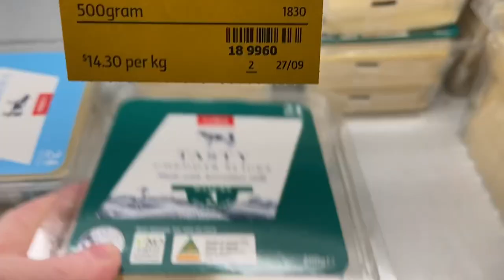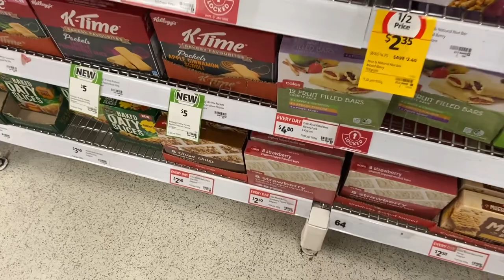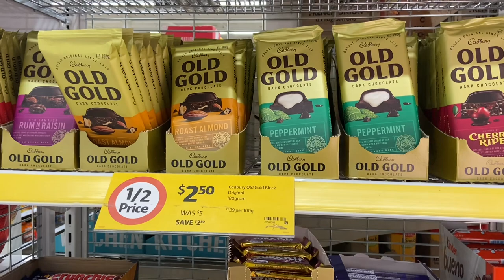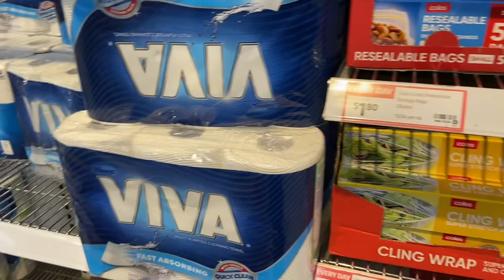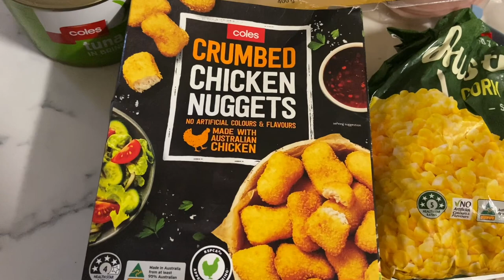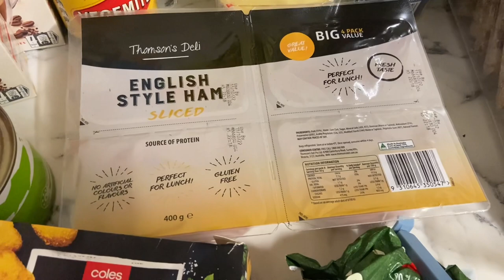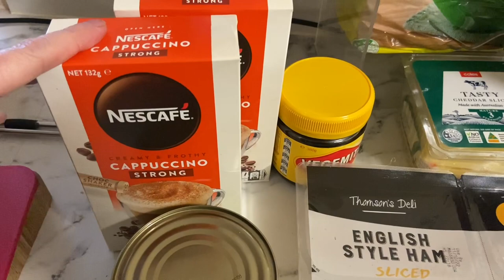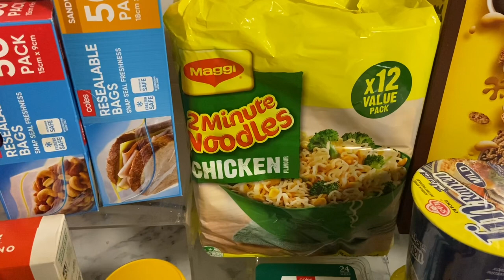COLES SURPRISE GROCERY HAUL / COME SHOP WITH ME / FLYBUYS OFFER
Come Shop with Me at Coles - A follow up Flybuys offer - spend $60  for 2,000 pts and I'm still chasing a few other things on our list!!!

I am grateful that our spends are low but I am strategic when I shop and make sure I stick to the $50 spend as much as I can.   I am trying to buy product that will help towards our stockpile but this shop has been a little crazy because the price of food is going up with the cost of living so we need all the frugal tips to help us save money right now!

This video is about - Frugal Fun Mum, Australian family,Grocery haul 2022,Pantry challenge,Pantry restock,Shop with me,Whats for dinner,budget,budget grocery haul,grocery haul and meal plan,grocery haul on a budget,grocery shopping on a budget,groceryhaul,healthy grocery haul,huge grocery haul,large family grocery haul,shopping on a budget tips and hacks,weekly grocery haul, save money on your food shopping, save money on your groceries, how to do a weekly meal plan, meal plan ideas,